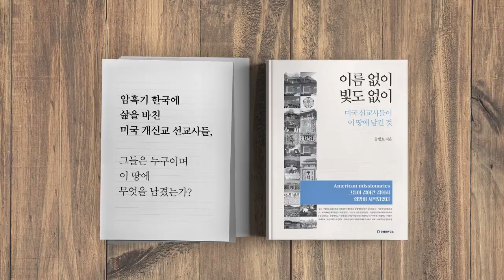조국사태 / 맞불 작전 개시하다 [공병호TV]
조국사태 / 맞불 작전 개시하다

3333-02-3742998 카카오은행 (예금주 : 공병호) / (텔레뱅킹 : 090 & 은행코드 : 90)

참고문헌
1. 조국 난리나도 내부총질 없다, 민주당 단일대오 4가지 이유, 윤성민, 중앙일보, 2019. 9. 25
2. 문재인 미스터리, 문재인, 중앙일보, 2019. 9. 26